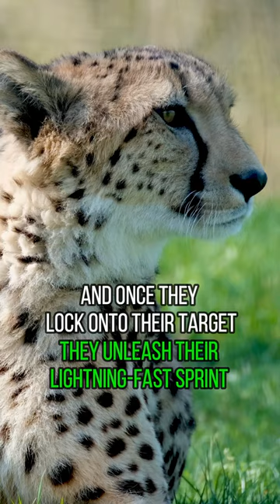Cheetah: Unveiling the Secrets of the Fastest Land Animal | Zoo Mates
Cheetahs are remarkable big cats known for their incredible speed and agility. They can accelerate from 0 to 60 miles per hour (97 kilometers per hour) in just a few seconds, making them the fastest land animals on Earth. With their slender bodies, long legs, and specialized features like non-retractable claws and a flexible spine, cheetahs are built for speed. They have keen eyesight to spot prey from afar, and once they lock onto their target, they unleash their lightning-fast sprint. Cheetahs can change direction rapidly during their high-speed chase. Despite their remarkable abilities, cheetahs have a unique challenge—they tire quickly and need time to recover after a sprint. These incredible cats are a symbol of speed, grace, and adaptability in the animal kingdom

"Cheetah: Unveiling the Secrets of the Fastest Land Animal"
"Discovering the Remarkable Abilities of Cheetahs: Masters of Speed and Agility"
"The Striking Features of Cheetahs: Exploring their Graceful Build and Spotted Coat"
"Cheetah Conservation: Protecting Africa's Endangered Speedsters"
"Captivating Cheetahs in Action: Witnessing their Lightning-Fast Hunts"
"Cheetah Behavior: Insights into the Hunting Strategies and Social Life of these Agile Cats"
"Cheetah Adaptations: Understanding the Specialized Features for Speed and Survival"
"Cheetah Diet: Unraveling the Prey Preferences of Africa's Swift Predators"
"Photographing Cheetahs: Tips and Techniques for Capturing their Stunning Beauty"
"Cheetah vs. Human: Exploring Coexistence and Conservation Challenges"

Cheetah,
Fastest Land Animal,
Wildlife Conservation,
Big Cats,
Cheetah Facts,
Wildlife Photography,
Speed and Agility,
African Wildlife,
Endangered Species,
Cheetah Behavior,
Wildlife Safari,
Cheetah Conservation,
African Safari,
Cheetah Diet,
Wildlife Education,
Cheetah Hunting,
African Predators,
Wildlife Documentary,
Cheetah Adaptations,
Animal Conservation.